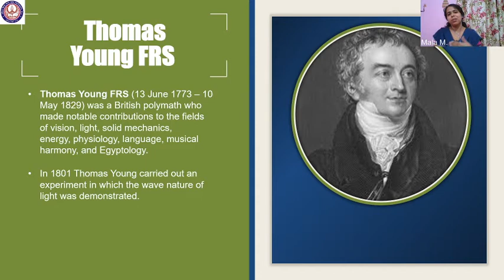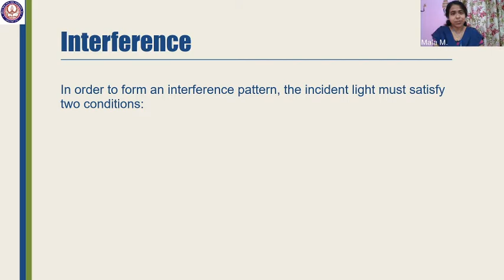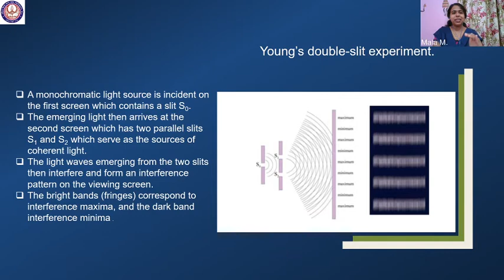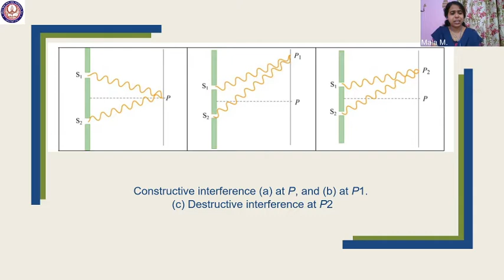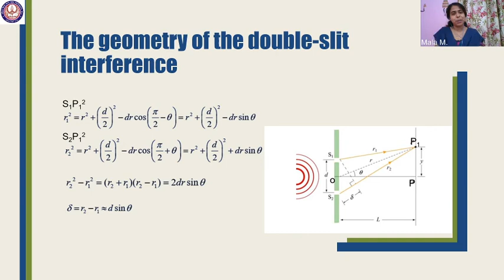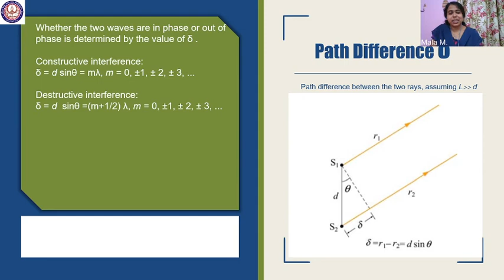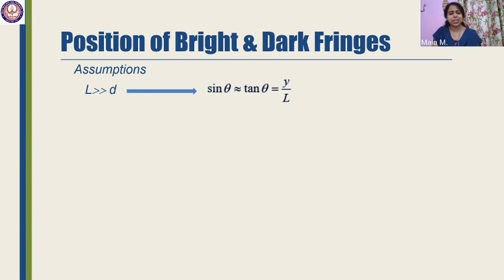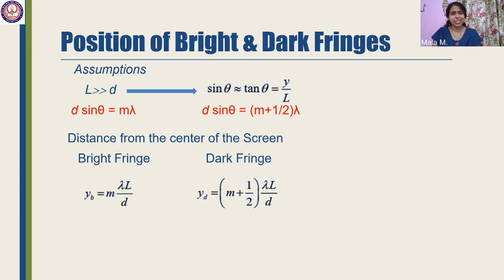Young's Double Slit Experiment